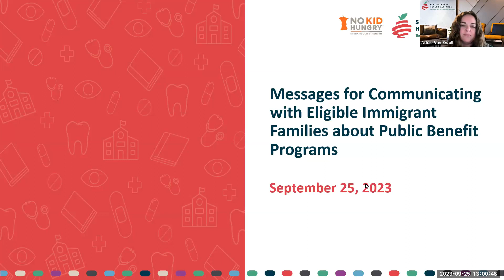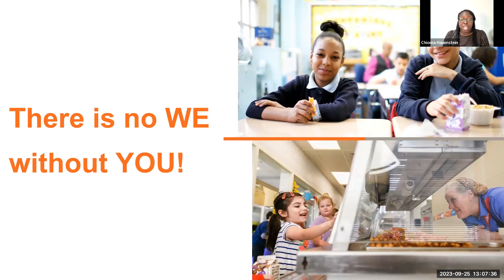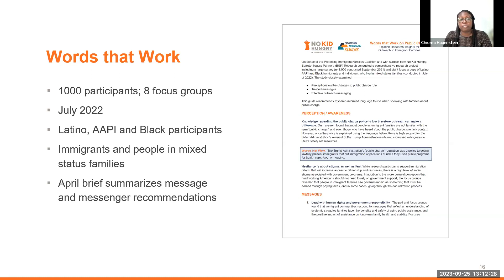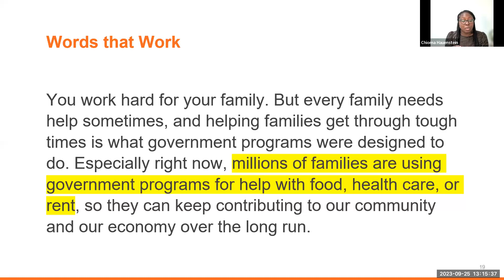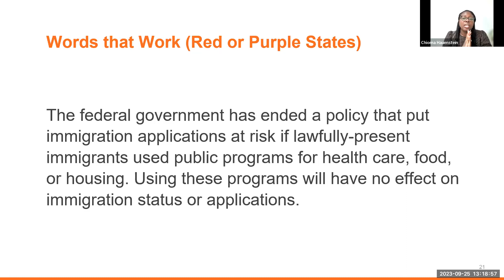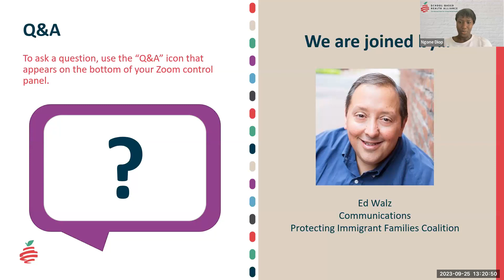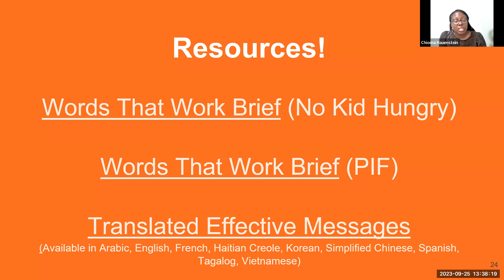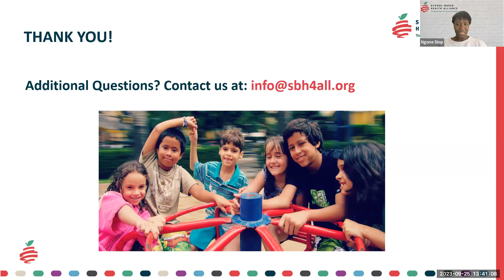Messages for Communicating with Eligible Immigrant Families about Public Benefit Programs Recording